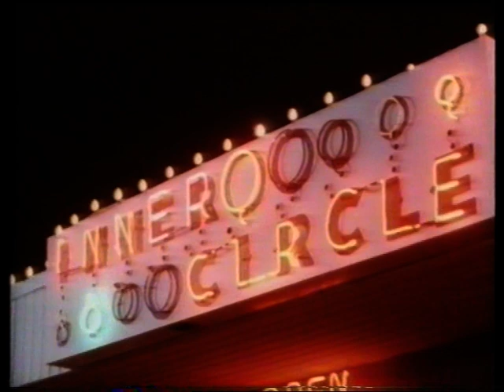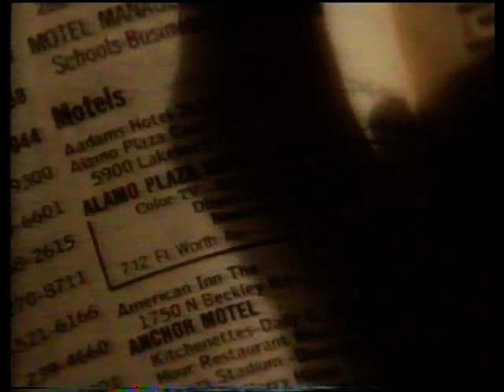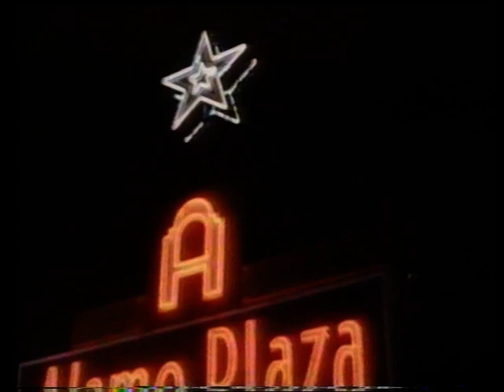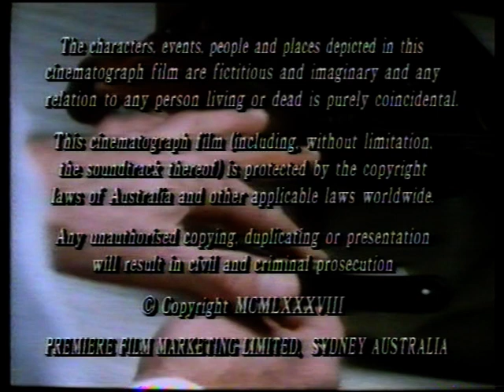Innocent Prey (1989) - Ozploitation thriller with P.J. Soles and Martin Balsam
NB: This video is not monetized by the uploader. If you like what you see, contact the filmmakers/producers/studios and let them know there's demand for an official release.